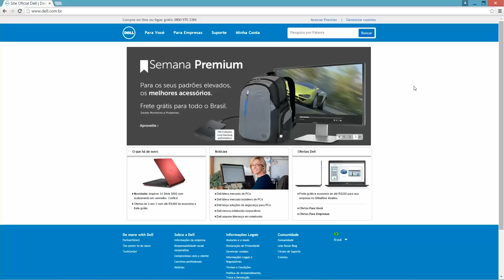O que fazer com meu PC antigo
Está pensando no que fazer com o seu computador velho? Conheça o programa de Reciclagem Dell. Nós nos importamos em contribuir com o planeta e com o meio ambiente e, por isso, oferecemos uma variedade de boas opções para descarte de equipamentos antigos que não são mais utilizados.

Se você também quer fazer a sua parte, veja o que fazer com aquele computador que você não usa mais.